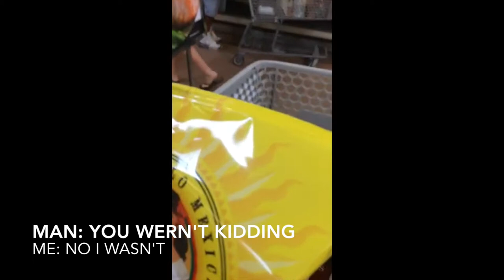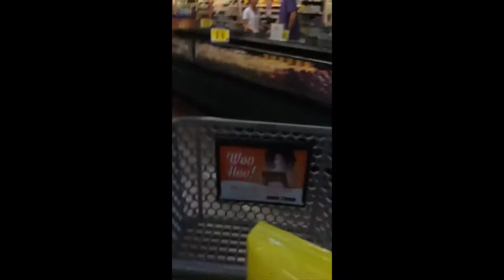Sociology Movie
This Video is about violating social norms.